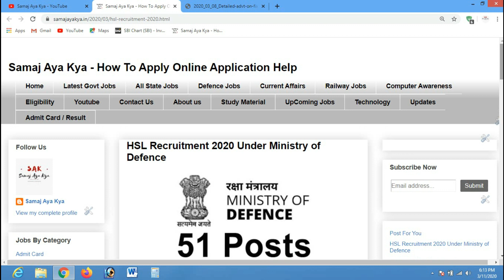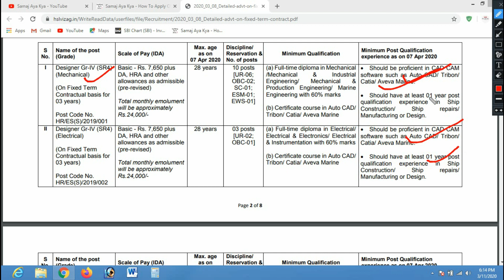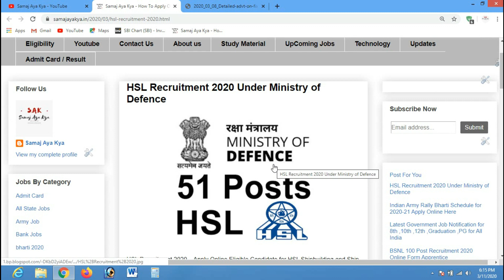Defence Job 51 Posts Hindustan Shipbuilder Recruitment 2020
Defence Job 51 Posts Hindustan Shipbuilder Recruitment 2020 For Apply